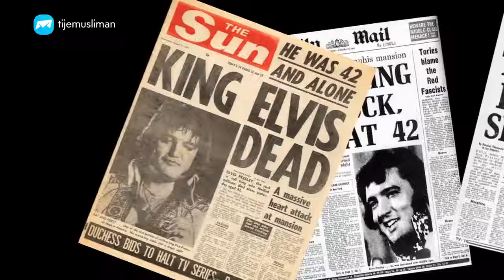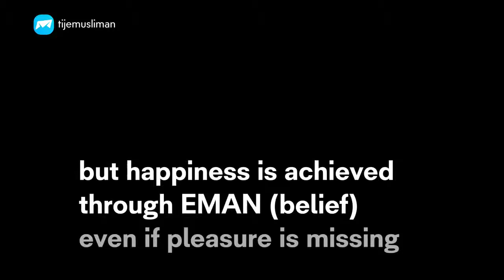Pleasure vs Happiness